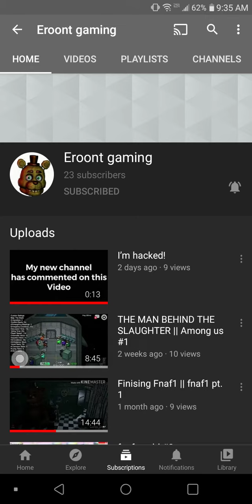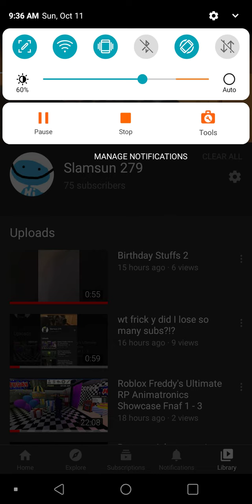shout out to some peoples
go sub or something